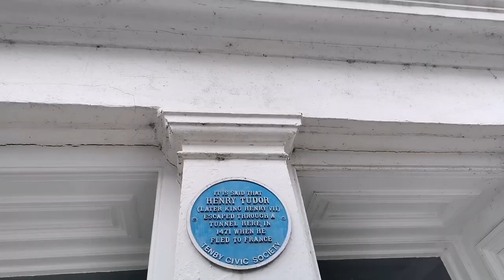Tenby: The most beautiful town in Wales? | 텐비: 웨일즈에서 젤 예쁜도시?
Tenby is a colourful seaside town surrounded by medieval walls. There is a beautiful sandy beach which stretches out more than two miles... Unfortunately, when we visited, the weather was against us! :')

텐비는 중세시대 성곽으로 둘러싸인 컬러풀한 바닷가 도시예요. 2마일이 넘는 예쁜 모래사장이 펼쳐저있어요. 아쉽게도 저희가 갔을때 날씨가 좋지는 않았어요.